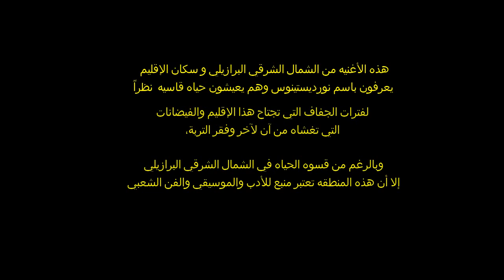A volta da asa branca عوده الحمام - اغنيه برازيليه مترجمه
كلمات - الحان -غناء : لويز جونزاجا
 ترجمه : عمرو السعودي